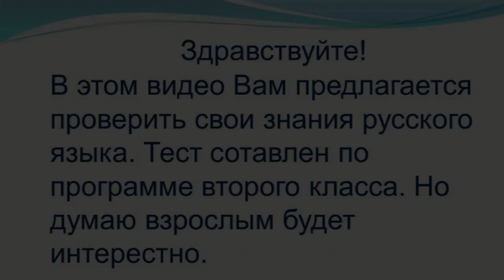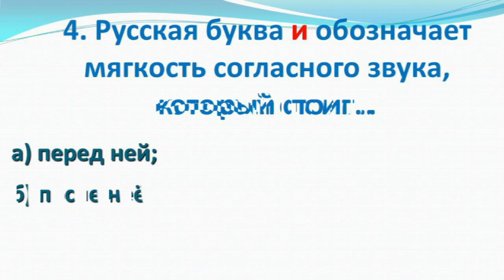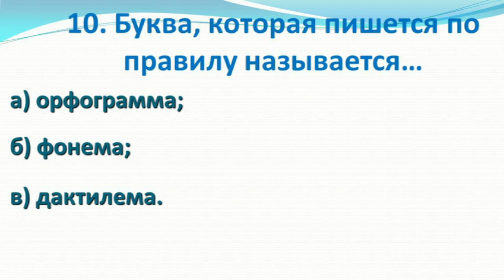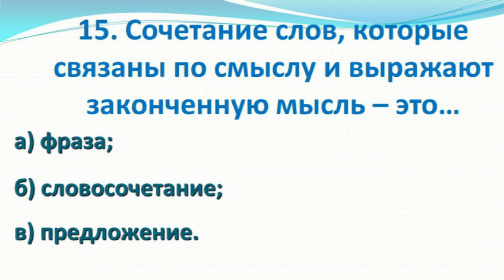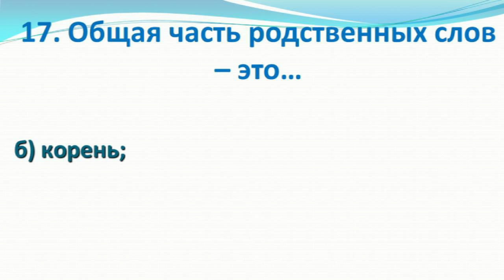Тест по русскому языку по программе 2 класса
Этот тест будет интересен не только детям, но и взрослым. Полезно проверить знания языка на котором говорим и пишем.